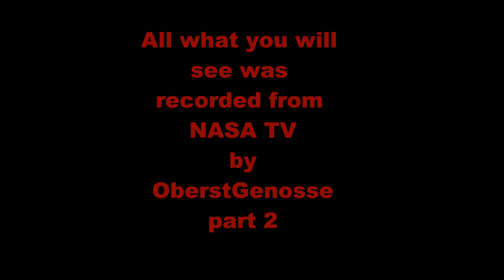NASA UFO over ISS during Spacewalk /UFO and Flying part 2 - 27.07.2010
you will see a flying part from ISS in the middle of the screen.and some flying and blinking Objects flying near the International Space Station.        !!! no cheating or photoshop manipulation on this Video !!! all what you see is REAL !!